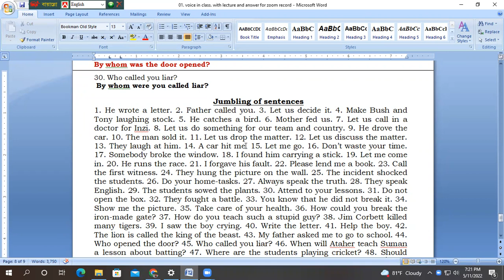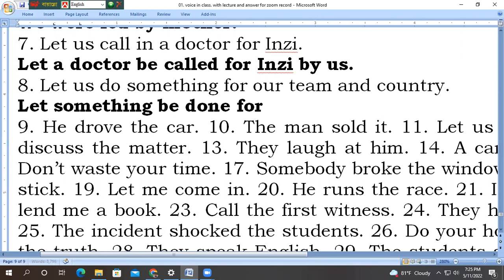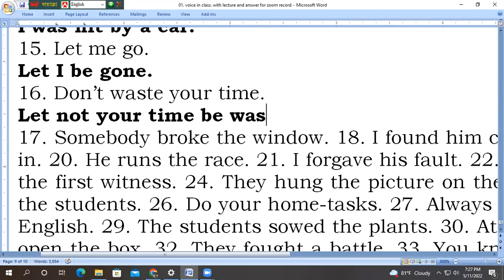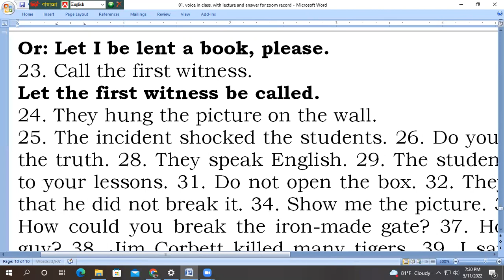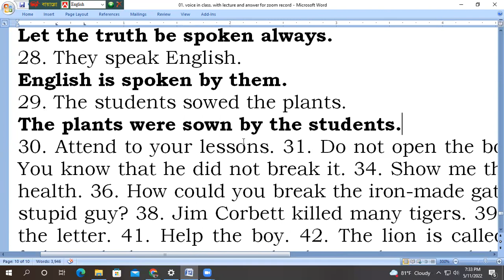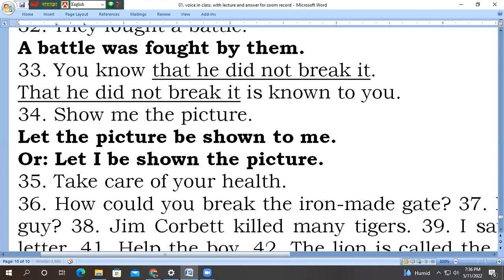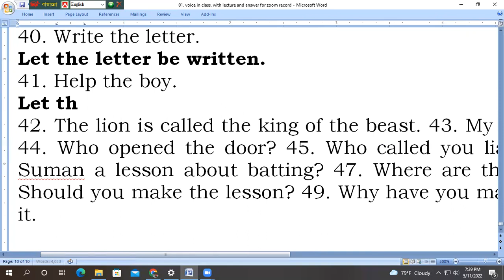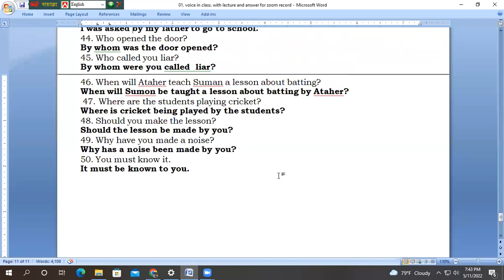voice as basic for hsc level part08